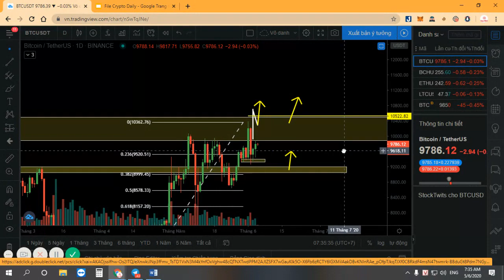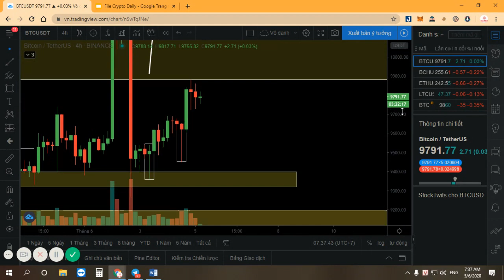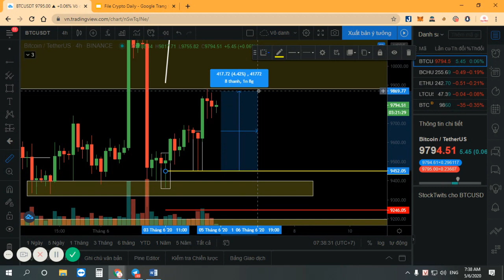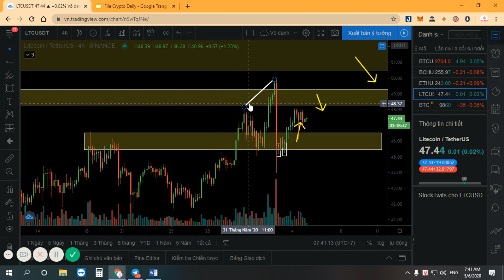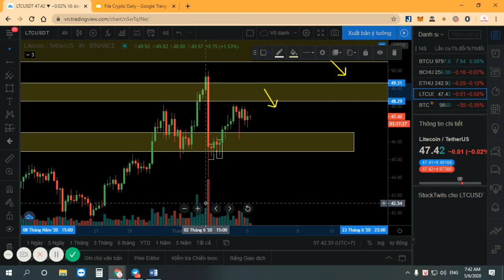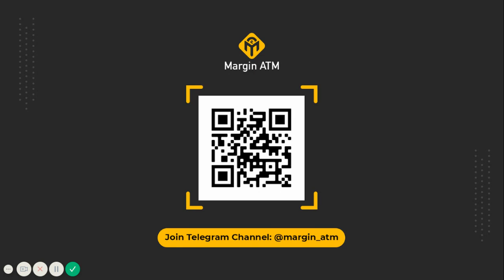Bitcoin Tăng Nhẹ Nhưng Ở Tâm Thế Dè Dặt.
Sau khi lấy lại “bình tĩnh”, Bitcoin đã tăng nhẹ với tâm thế cẩn trọng hơn rất nhiều và mục tiêu trước mắt sẽ break hẳn kháng cự đã tồn tại hơn nửa năm  ở vùng giá 9,800$ - 10,500$. Trước đó Bitcoin đã tăng lên vùng này nhưng không thể trụ vũng được 24h và đã bị đạp rất mạnh về vùng 9,300$.

Khung Daily đã đóng nến đẹp với thanh nến Pinbar tăng giá nhưng chưa MUA ở vùng này vì nó không nằm trong vùng “hợp lưu”. Khung H4 sau khi xuất hiện thanh nến Pinbar tăng ngay tại vùng hỗ trợ phụ đã tạo momentum cho Bitcoin tăng cho đến mức giá hiện tại ở mốc 9,800$. Xu hướng của Bitcoin ở khung Daily và H4 vẫn là TĂNG nên nếu anh em trade scalp thì hạn chế SHORT nhé.

Mời anh em theo dõi video để biết thêm chi tiết.

TIMESTAMPS:

00:50 : Bitcoin đang tiếp cận lại vùng kháng cự tồn tại hơn nửa năm.
04:10 : Setup tăng giá ở khung H4 đã tạo momentum Tăng cho Bitcoin
06:45 : Chờ SELL ở vùng kháng cự cứng của Bitcoincash (BCH)
08:00 : Ethereum đang nhận được lực BUY mạnh, chưa thể về vùng để chúng ta Long (MUA).
08:50 : Sau kèo BUY, chờ SELL Litecoin ở Kháng cự hiện tại  khung H4.